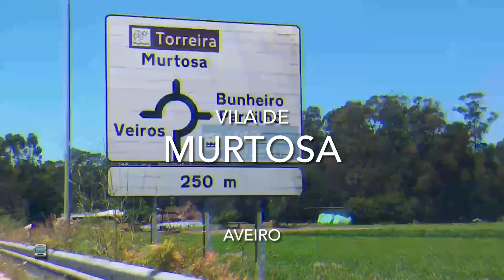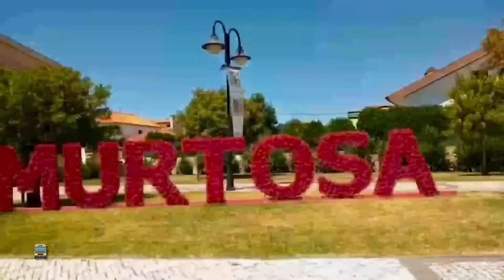Vila de Murtosa - Aveiro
🚍 A Murtosa é uma vila situada no distrito de Aveiro.
A Murtosa consiste numa zona piscatória com uma comunidade específica de pescadores que engloba pesca tradicional e outros tipos.